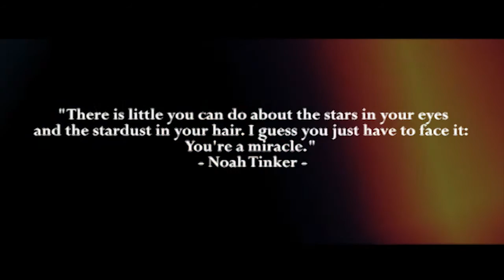Kim Wooseok & Lee Sejin 'Fairy Tales' Prompt Trailer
Sejin is a fairy, she meets Wooseok, someone who never believed in fairy tales and myths.